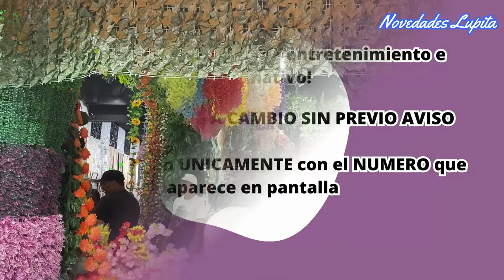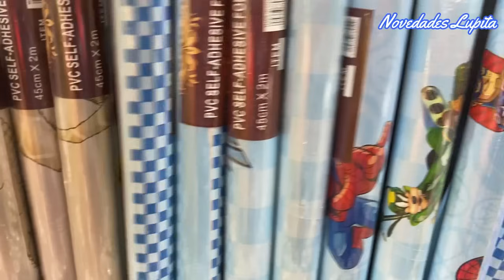Nueva Tienda de FLORES ARTIFICIALES Y PAPEL TAPIZ 💐 A PRECIOS BAJOS para Negocio 🏠 "Hogar, Jardín...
🔔DIRECCION🔔Tienda "DECO HOME"
Vidal Alcocer 90, Zona Centro, Alcaldía Cuauhtémoc, C.P: 15100, CDMX